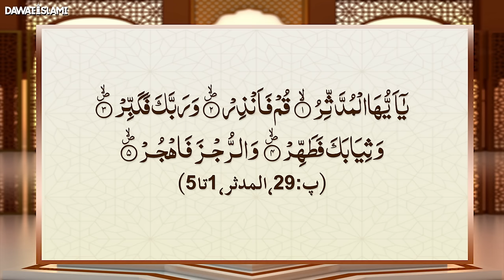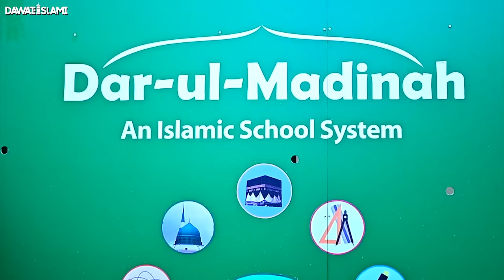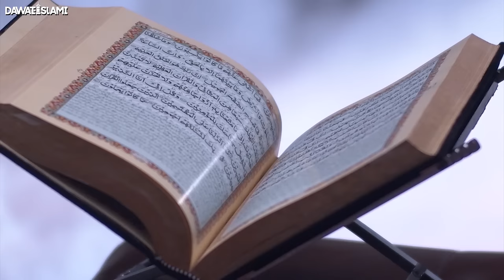What is Islam? | Islam Kaise Phela | Islah e Aamaal | Abdul Habib Attari Bayan 2022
Abdul Habib Attari Bayan 2022 Latest | What is Islam? | Islam Kaise Faila | Islah e Aamaal | Abdul Habib Attari Bayan 2022